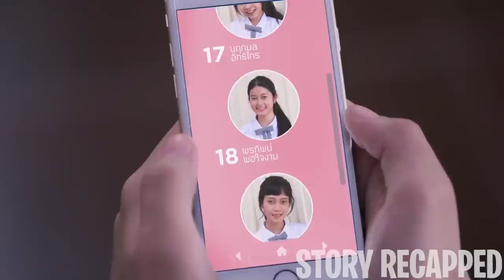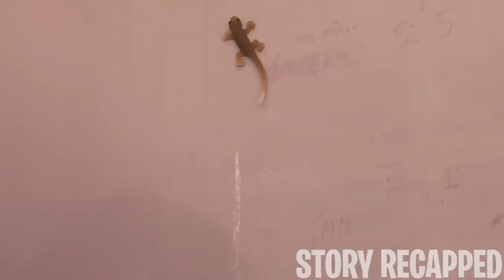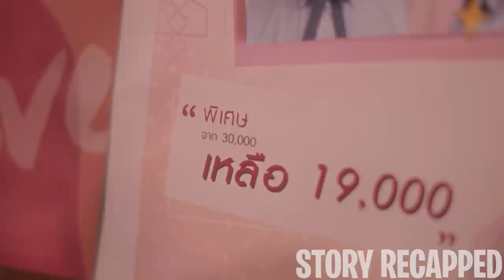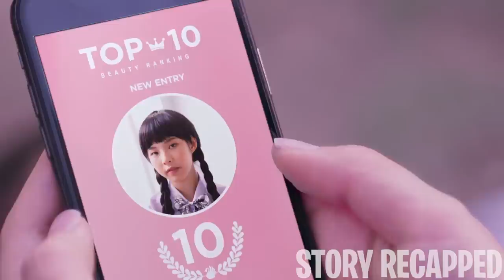All Girl School Ranks By Beauty, Higher The Rank More Privileges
TV Series: FromNowhereSeason1episode11:TheRank 2018

An all-girls school oddly ranks its students according to their beauty. As the announcement of the annual Shining Star Award winner approaches, all the girls make sure to maintain their beauty ranks. Among these students is Ying, whose greed has driven her to commit things she shouldn't just to reach the 1st place.